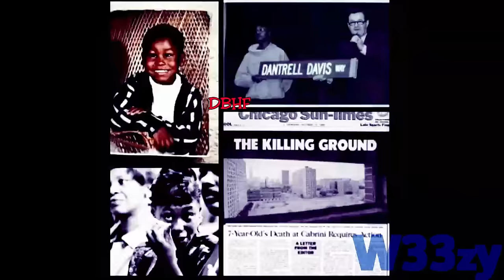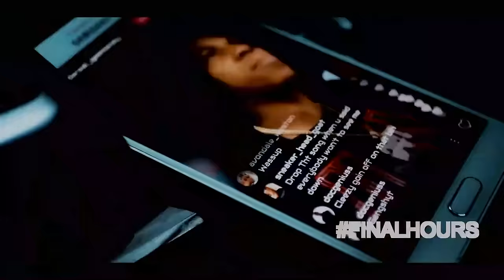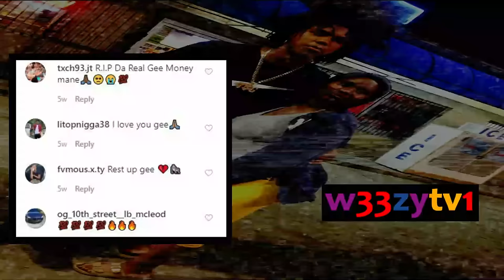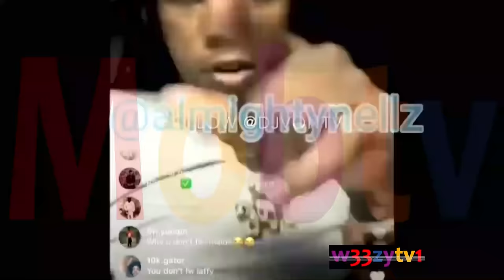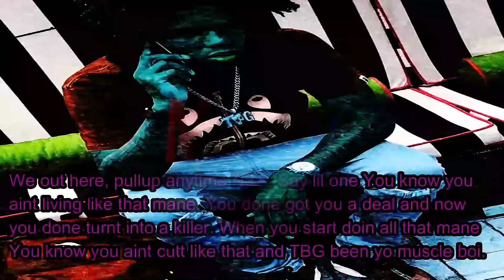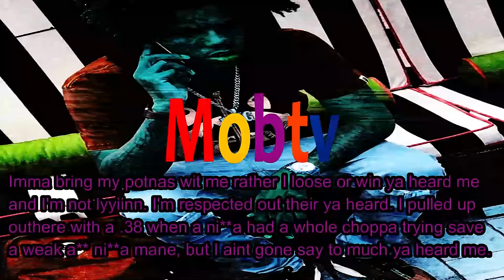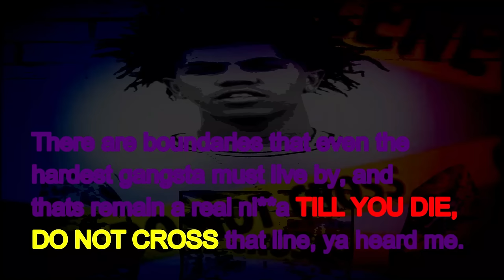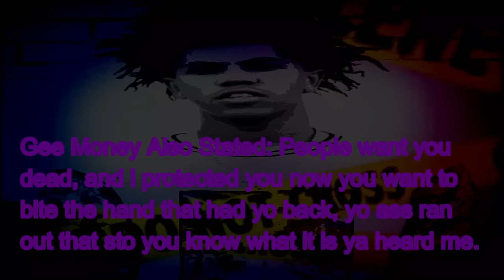DA REAL GEE M💸N💲Y FINAL HOURS